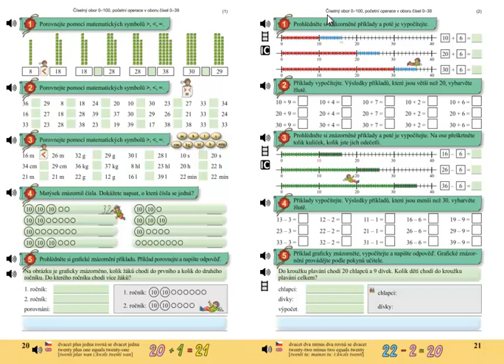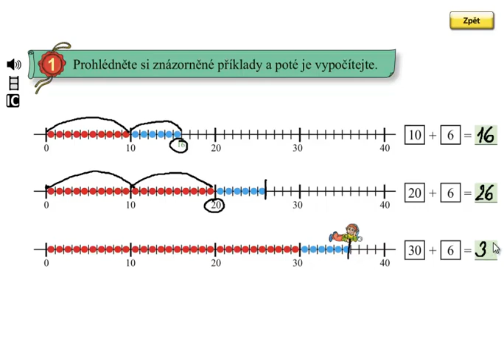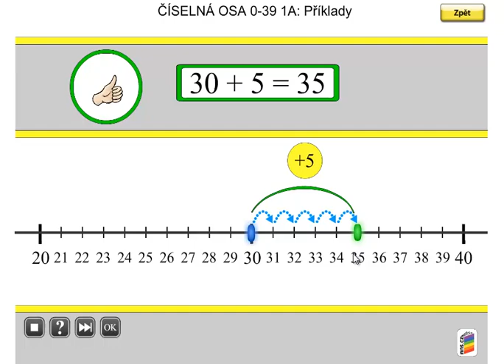Pamětné sčítání do 100; Matýskova matematika 5.díl, strana 21, cvičení 1